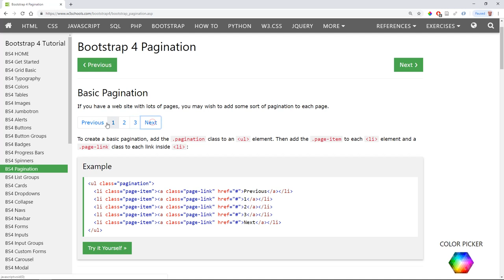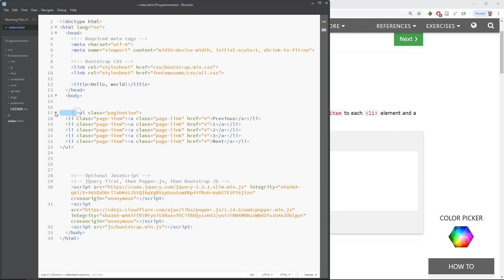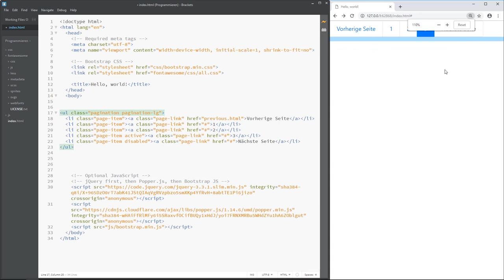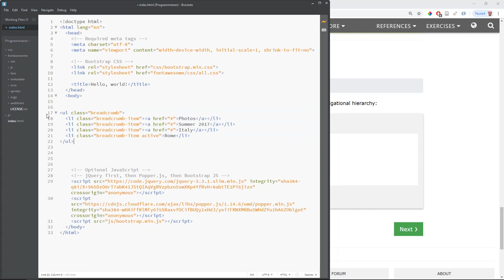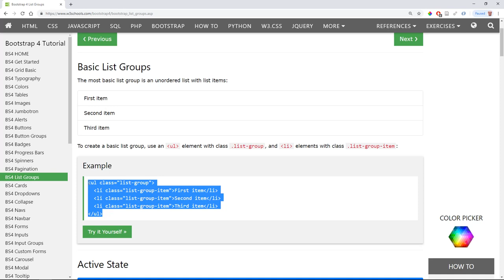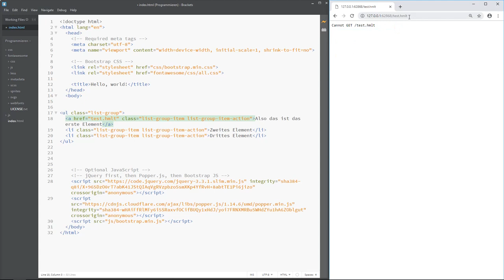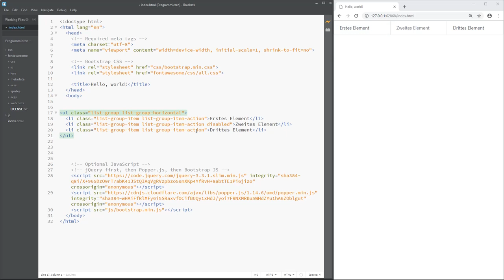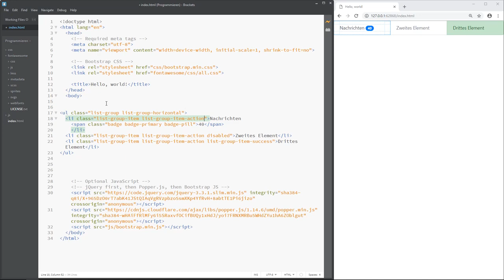Bootstrap: 8. Seitennummerierung, Breadcrumbs und Listen